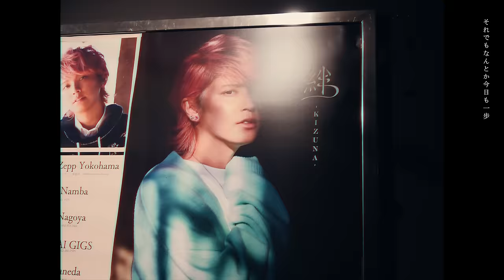手越祐也 / everlasting [ Music Video ] from LIVE TOUR 2024 絆 -KIZUNA-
「everlasting」Music Video 公開！

Edit : Riku Abe（RA TOKYO Inc.）
手越祐也LIVE TOUR 2024「絆 -KIZUNA-」ALL STAFF

2nd Mini Album「絆 -KIZUNA-」／手越祐也
2024年1月24日（水）Release

💿CD情報
・FLCF-4534 「絆 -KIZUNA-」TYPE-A　￥2,500（税込）¥2,273円（税抜）
・FLCF-4535 「絆 -KIZUNA-」TYPE-B　￥2,500（税込）¥2,273円（税抜）

‹収録内容›
〜TYPE-A〜
01：everlasting
作詞・作曲：田邊駿一（BLUE ENCOUNT）　編曲：橋本しん（Sin）
02：face to face
作詞・作曲：金井政人（BIGMAMA）　編曲：金井政人（BIGMAMA） / 永田範正
03：Lover
作詞・作曲：眉村ちあき　編曲：眉村ちあき & Numa
04：Gluttony
作詞：山田海斗　作曲：竹中雄大・山田海斗　編曲：山田海斗
05：アダルトブルー
作詞・作曲・編曲：マイキ
06：My Own Beat
作詞・作曲：井上竜馬（SHE'S） 編曲：SHE'S
ーBonus Trackー
07：プロポーズ（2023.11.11 手越祐也 BIRTHDAY LIVE 2023）

〜TYPE-B〜
01：everlasting
02：face to face
03：Lover
04：Gluttony
05：アダルトブルー
06：My Own Beat
ーBonus Trackー
07：Just Right（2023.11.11 手越祐也 BIRTHDAY LIVE 2023）
08：サイダー（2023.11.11 手越祐也 BIRTHDAY LIVE 2023）

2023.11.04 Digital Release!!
『 アダルトブルー 』

【Blu-ray＆DVDリリース情報】
手越祐也 LIVE TOUR 2023 「CHECKMATE」
2023年10月25日（水）RELEASE
・価格(税込): Blu-ray ¥7,700（FLXF-1006）/ DVD ¥6,600（FLBF-8117）

‹収録内容›※Blu-ray、DVD 共通
〜Opening〜
01：MAZE WORLD
02：Just Right
03：OVER YOU（feat.マイキ）
MC
04：Comfort Zone
05：ラヴァゲラ
06：HOTEL
07：サイダー
MC
08：この手とその手
09：Peaceful for you
MC
10：七色エール
11：Come Back To Me
MC
12：BAND scene
13：MAKE ME ALIVE
14：ウインク
15：ドラキュラ
16：御どれ踊れや己が苑
17：Ready Steady

〜Encore〜
18：ONE LIFE
19：HONEYYY
20：モガケ！
21：LOVE SENSATION
〜Ending〜

‹Blu-ray/Behind The Scenes›
01：Rehearsal
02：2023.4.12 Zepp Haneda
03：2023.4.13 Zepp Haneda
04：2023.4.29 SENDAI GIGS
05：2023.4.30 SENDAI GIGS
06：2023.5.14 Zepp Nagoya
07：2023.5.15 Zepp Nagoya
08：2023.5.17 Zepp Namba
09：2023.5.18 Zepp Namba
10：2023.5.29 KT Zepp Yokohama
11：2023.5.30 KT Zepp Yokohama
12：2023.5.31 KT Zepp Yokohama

‹DVD/ Behind The Scenes›
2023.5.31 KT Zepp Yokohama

‹ライブ音源配信›
各種配信サイトは下記はご覧下さい

FOR LIFE MUSIC ENTERTAINMENTアカウントはこちら！

手越祐也宛